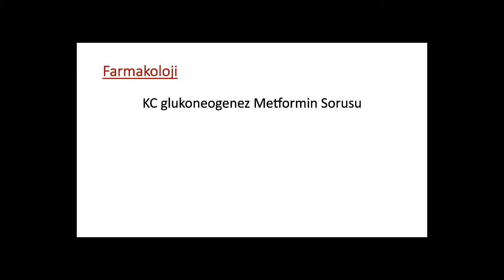2021 Mart TUS - Farmakoloji - Glukoneogenez baskılayan Metformin sorusu